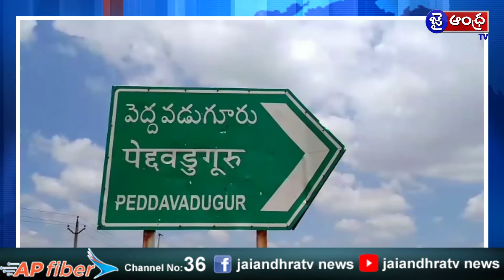పెద్దవడుగూరు లో భారీ వర్షం కు కుప్పకూలిన పలు గృహాలు